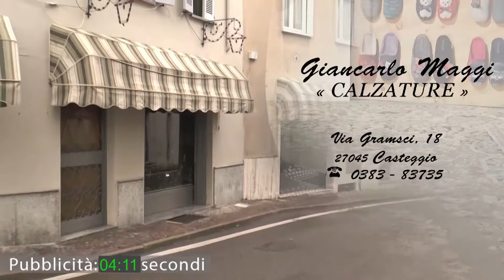Vox Populi a Voghera - In silenzio per Parigi, ma i turchi fischiano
A cura di Marco Cignoli, Elena Gaviglio
Produzione: Jab Media